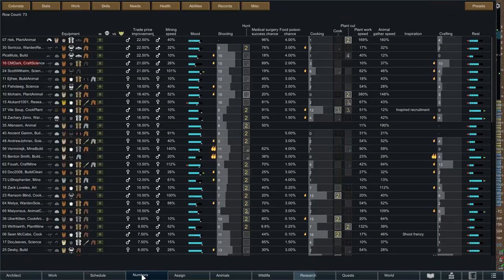Ep25 Expansion Prep Completed : 395 pawn Challenge : Rimworld Royalty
It's finally time to restart mass recruitment. We have enough bedrooms, food and we are stable. Now we just need a human raid to wander into our oven.

Added Pawns
72 Odin Maciolek
73 LtShepherder
74 Requiess
75 Benton Smith

Camera+ - Brrainz
Achtung! - Brrainz
Simple Search Bar - gguake
TradeHelper - TimmyLiang
RimHUD - Jaxe
Dubs Mint Minimap - Dubwise
Blueprints - Fluffy
Better Pawn Control - VouLT
Quality Builder - Hatti
LWM's Deep Storage - Little White Mouse
Better Bed Assignment : legodude17
Fixable Mood Debuffs alert : fyarn
LTO Colony Groups : DerekBickley